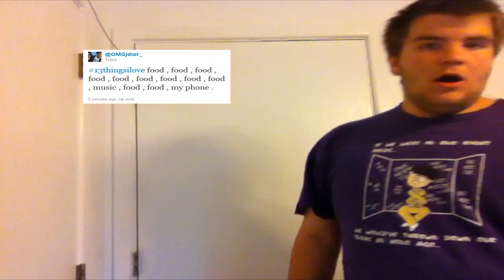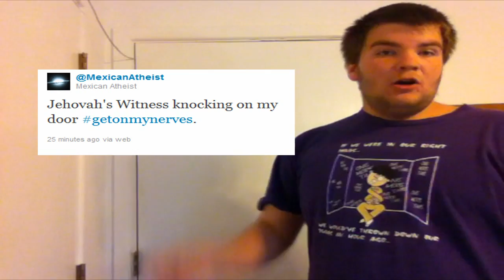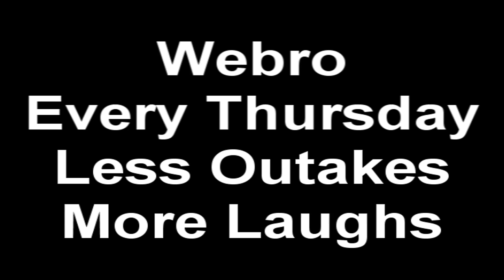Kitty Video [WEBRO]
Hello People :)

This is the next Webro. Sorry for the delay, was trying to set up a green screen!

LINKS?